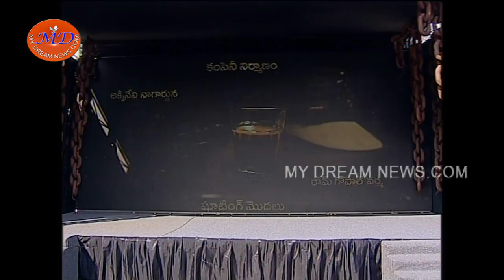Nag & RGV Movie Opening || Siva 2 Movie opening || Nagarjuna || Ram g\Gopal Varma || My Dream News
Nag & RGV Movie Opening, Siva 2 Movie opening, Nagarjuna,  Ram g\Gopal Varma, Siva (also spelt Shiva) is a 1989 Indian Telugu-language crime drama film written and directed by Ram Gopal Varma in his directorial debut. Produced by Akkineni Venkat and Yarlagadda Surendra under their banners of Annapurna Studios and SS Creations, Siva starred Akkineni Nagarjuna, Amala, and Raghuvaran. The film's basic plot, adapted from Bruce Lee's Way of the Dragon (1972), revolves around the conflict between college student-turned-gangster Siva and Bhavani, a reputed crime boss mentored by the politician Machiraju. Siva explores the concepts of student exploitation by anti-social elements and the impact of crowd psychology.

Varma's script was based on his experiences as a student at Siddhartha Engineering College in Vijayawada. Tanikella Bharani wrote the dialogue. Ilaiyaraaja composed Siva's soundtrack and score, and S. Gopala Reddy was its director of photography. Thota Tharani and Sattibabu were the film's art director and editor, respectively. Its principal photography began on 16 February 1989, and was completed in 55 working days. Except for three days of shooting in Madras (now Chennai), Siva was filmed in Andhra Pradesh.

Produced on a budget of ₹7.5 million, Siva was released on 5 October 1989 to critical acclaim, primarily for its technology and sound design. Although Venkat and Surendra expected the film to have average earnings, it was commercially successful; Siva completed a 100-day run in 22 centres and a 175-day run in five centres. It was screened in the mainstream section of the International Film Festival of India, held on 19 January 1990. In addition to the Filmfare Award for Best Film – Telugu, Siva won three Nandi Awards: Best Director (Varma), Best First Film of a Director, and Best Dialogue Writer (Bharani). A documentary titled Exploring Shiva after 25 Years was released on the film's silver anniversary; it is the first documentary about a Telugu film.

Siva, which attained cult status, is considered Nagarjuna's breakthrough film. It is credited with the introduction of steadicam and new sound recording techniques in Telugu cinema, encouraging filmmakers to explore a variety of themes and make experimental films. For the April 2013 centennial of Indian cinema, CNN-News18 included Siva on its list of 100 greatest Indian films of all time. Its Tamil-dubbed version, Udhayam, was also successful. Varma remade the film twice in Hindi with the same title. The first, starring Nagarjuna, Amala and Raghuvaran, performed well at the box office, but the second, with Mohit Ahlawat and Priyanka Kothari, did not.  My Dream News